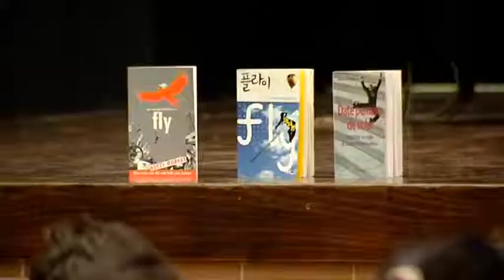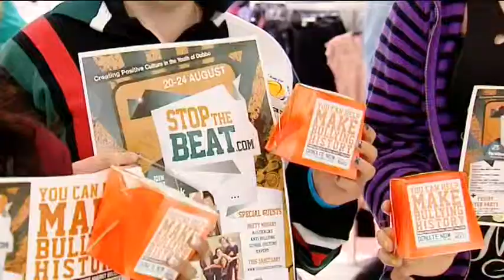STOP THE BEAT (WIN NEWS 210812)